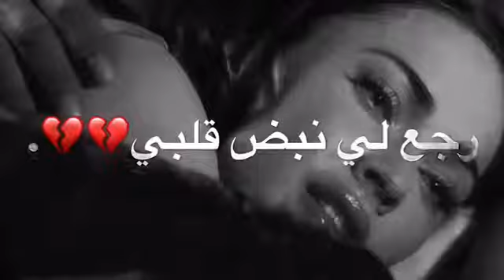حياتي ضلمه صارت